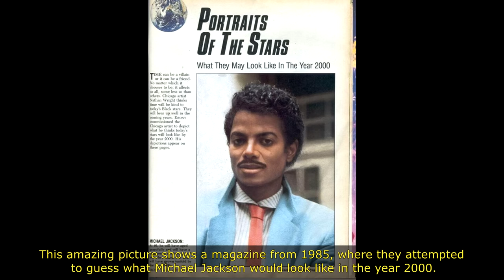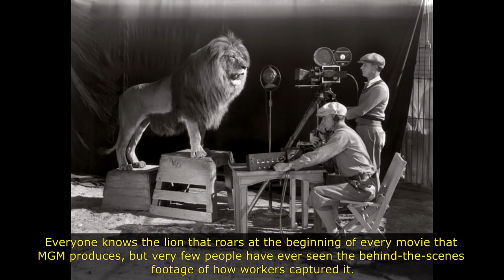40 Most Rare And Powerful Historical Photos!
These 40 rare historical photos let modern viewers see the past the way it really was. Watch and enjoy these rare and powerful photos!

Since the first photograph was taken in the late 1820s, history has been captured. Now we can actually see real life events as they happen, and connect with past events in ways that were impossible for most of human existence. So take a trip down the memory lane, and enjoy these amazing historical photos!

LINKS

EXTRA

Rare History